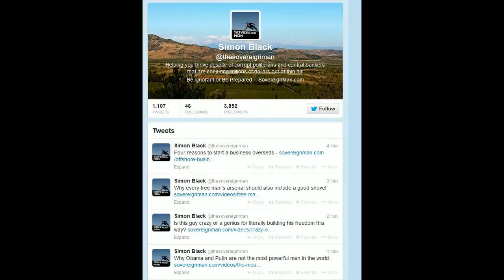simon black highlights.mp4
He claims to be a ... And in my opinion, Simon Black